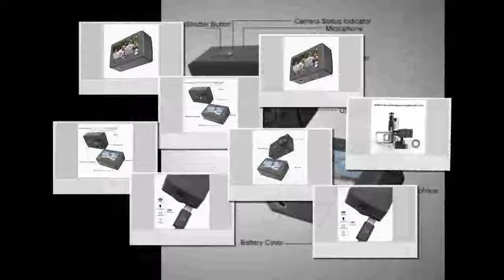YI 4K Plus Action Camera +64 GB SD Card 2 19' Ambarella H2 for SONY IMX377 12MP 155 Degree 4K Ultra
Brand Name:yiNFC Support:NoScreen Size:2" - 3"Application:Extreme Sports,Beginner,Bicycle,Outdoor Sport ActivitiesNightShot Function:YesBattery Capacity:3.85V 1200mAh 5.39WhTouch Screen:YesMaximum Aperture:7 layers of glass lens, 155 FOV, F2.8, f=2.68mmWIFI Support:YesMain Processor ( Maximum HD Support):Ambarella H2 (4K/60FPS)Model Number:xiaomi yi 4k+ action cameraWeight:151g-200gAdditional Function:Support WIFIImage Stabilization:Electronic Image StabilizationEffective MegaPixel:About 12MPImage Sensor:SONY IMX377 (1/2.3'' 12 MP)HDMI Output:NoWaterproof:NoRemote Control Support:YesDisplay Screen:YesBuilt-in Memory Size:NonMemory Card Type:Flash MemoryVolume:65mm x 30mm x 42mm